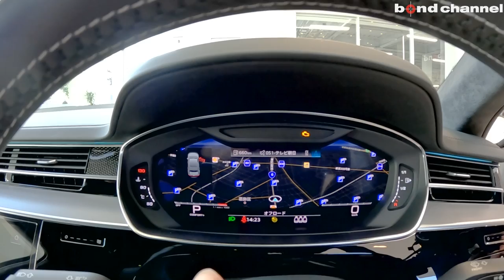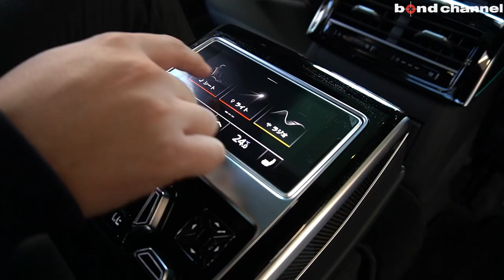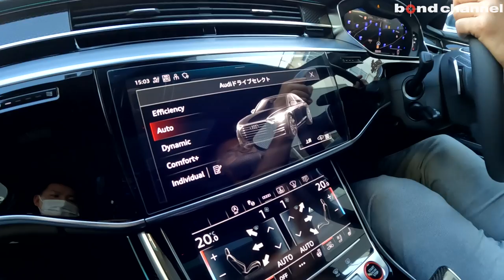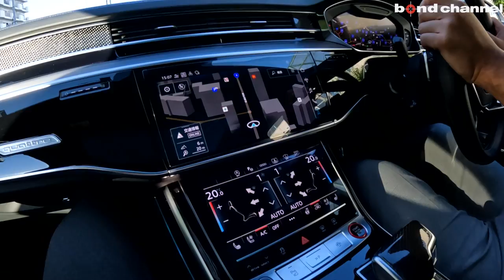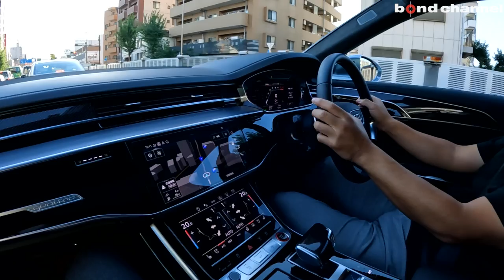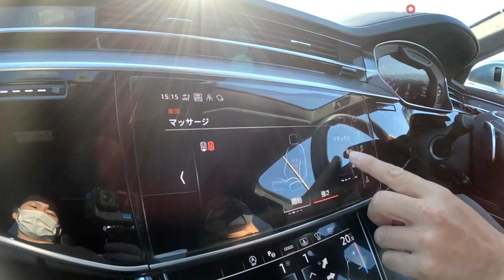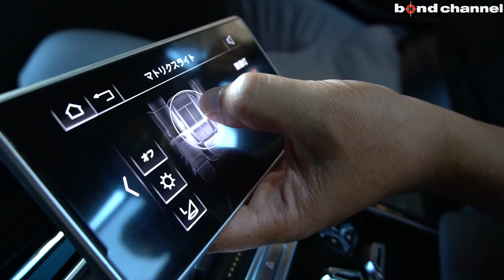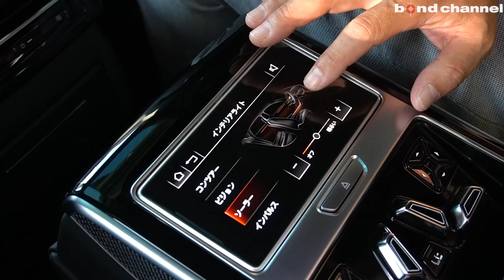【アウディの最上級セダン！】充実の装備で超快適 Audi S8【車両紹介】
Chapters
00:00 外装紹介
07:43 内装紹介
17:25 トランク紹介
18:22 エンジンルーム紹介
20:36 灯火類&排気音紹介
21:41 試乗
44:35 エンディング

グレード
型式 3AAーF8CWWF
ハンドル 右
カラー グレイシアホワイトメタリック
保証 あり
修復歴 なし

コンフォートパッケージ
パノラマサンルーフ
カラードブレーキキャリパー レッド

bond cars Katsushika
〒125-0063
東京都葛飾区白鳥1-9-8
AM10:00 ~ PM19:00
定休日：なし
担当：藤本